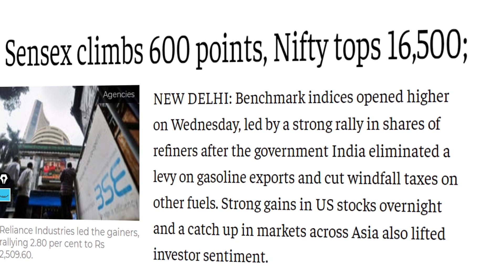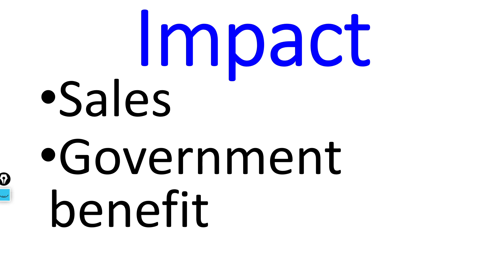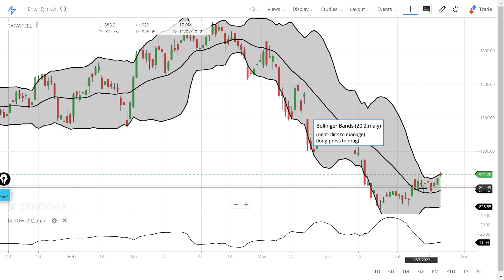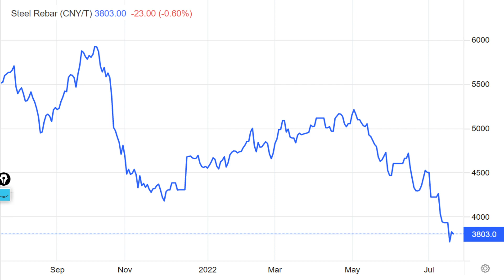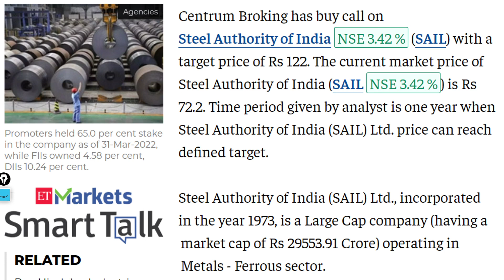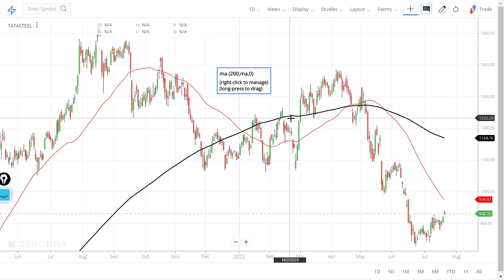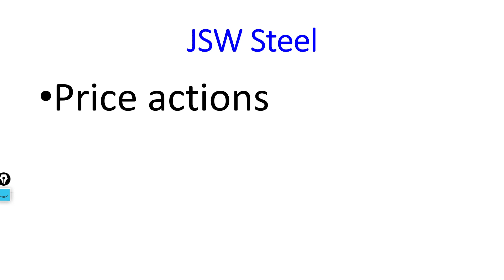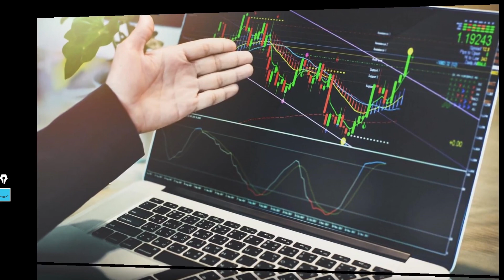Tata Steel Share Latest News! SAIL share price. Value buy JSW Steel. Sail, Tata & JSW Steel stock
In this video we will learn about Latest News for this stock Tata Steel Share Latest News! SAIL share price. Value buy JSW Steel. Sail, Tata & JSW Steel stock.

Tata Steel is one of the leading steel manufacturing companies of India.
Careers
Tata Steel offers challenging, rewarding, and aspirational ...
Careers in India
Interested in making a career at Tata Steel? Click here to view ...
Click on the link to find our address and other details of our various ...
Notice | Fraudulent Job Offers
At Tata Steel, we do not charge money for any selection process.
Top stories

Reduce Tata Steel, target price Rs 827: ICICI Securities
4 hours ago

BHP, Tata Steel ink MoU to explore low carbon iron, steel-making tech
14 hours ago

Sensex climbs 600 points, Nifty tops 16,500; RIL jumps 3%, Tata Steel 2%
4 hours ago

Business Today
Tata Steel's Big Bet on India
1 day ago
More news
This search may be relevant to recent activity:
Sail steelYour Search activity
Feedback

Steel Authority of India Limited - A Maharatna · One of the largest steel producers in India · Indian government company · Maharatna CPSE · 5 Integrated Steel ...
SAIL Mediclaim
Premium Payment Procedure & Premium Table · Brief of SAIL ...
About Us
Steel Authority of India Limited (SAIL) is one of the largest steel ...
Bokaro Steel Plant
More results from sail.co.in »
Top stories

Mint
Board of Maharatna company SAIL fixes record date for final dividend | Mint
15 hours ago

Moneycontrol
No proposal to merge SAIL, RINL under consideration, says junior steel minister
1 day ago

Think Positive
SAIL NJCS Meeting Latest Update : बैठक बेनतीजा समाप्त, S-12 नया ग्रेड की मांग - Bengal Mirror
1 day ago

Buy Steel Authority of India (SAIL), target price Rs 122: Centrum Broking
2 weeks ago
More news
People also ask
What is the work of SAIL?
Who started SAIL in India?
Which is better SAIL or Tata steel?
Will SAIL share price go up?

7. How to earn daily Rs. 10,000 risk free by Option selling (PUT & CALL option writing)

0:02 Introduction about the company
1:36 - Fundamentals of the stock
03:08 - Technical Analysis of the stock
06:03 - Our Recommendation
08:44 Conclusion

Yours
At YouTube Channel Share Latest News Trader
ShivKumar VermaTraders